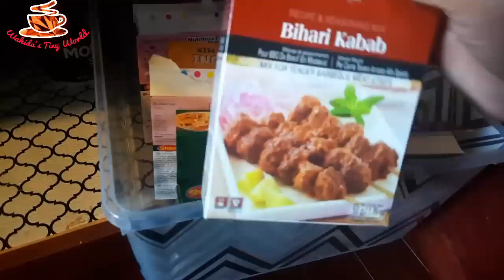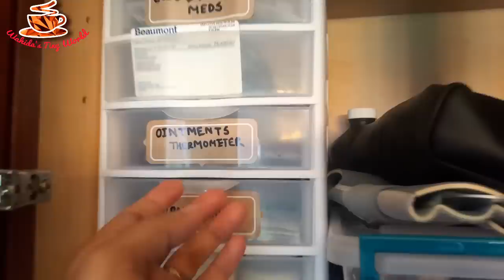My Kitchen Tour|কিভাবে আমার রান্নাঘর সাজিয়েছি||How I Organized My Kitchen||Wahida's Kitchen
G&R Gracelove Over The Door Spice Rack Wall Mount Pantry Kitchen 8-Tier Cabinet Organizer

Greenco Bamboo Lazy Susan Turntable 14 Inch Diameter